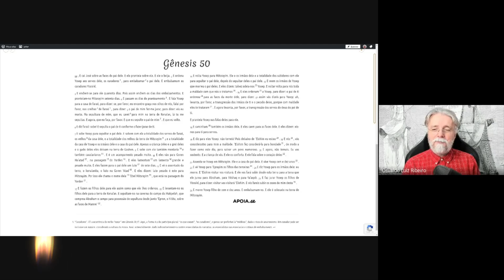2280. O necromante lê Nossa Bíblia Livre: Gênesis 50